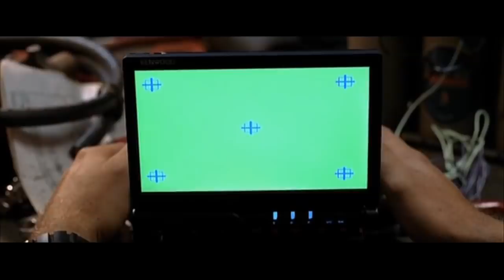The Fate of the Bloopers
Watch this hilarious gag/blooper mashup from The Fast & The Furious saga featuring Paul Walker, Vin Diesel and other cast members.